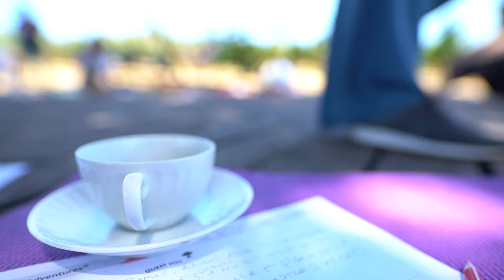Free Stock Footage